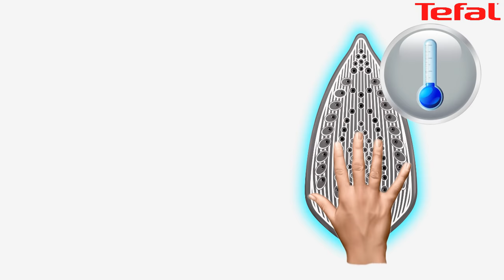How to clean the Anti-Calc valve of your steam iron? | Tefal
In this video, we are happy to share with you the best way to clean your anti -calc system.